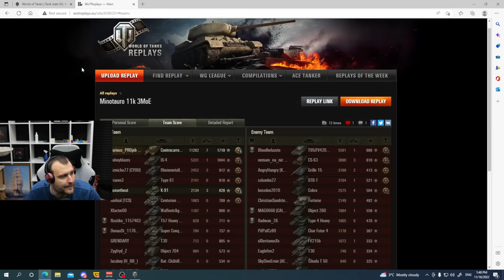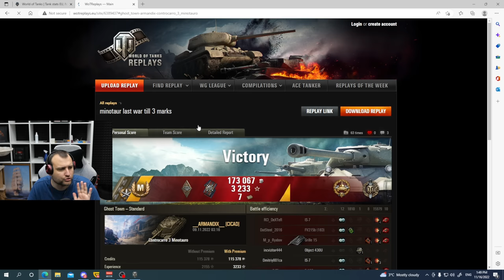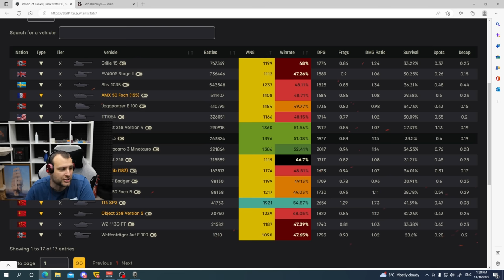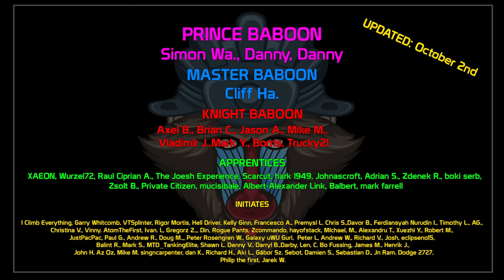the 2 highest DAMAGE games with Minotauro! 12 000 damage! | World of Tanks